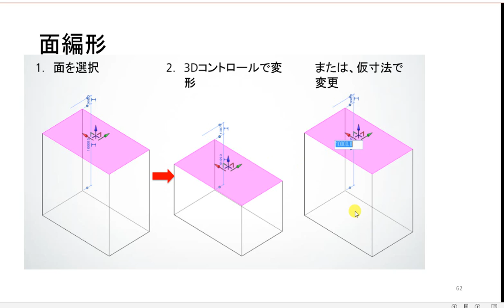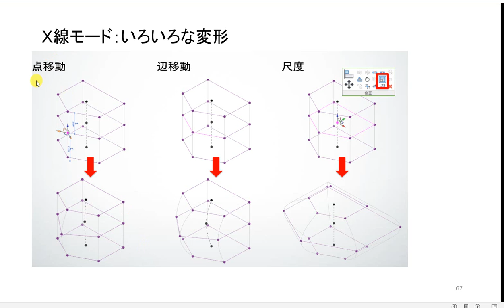How to Revit Basic マス 変形方法1